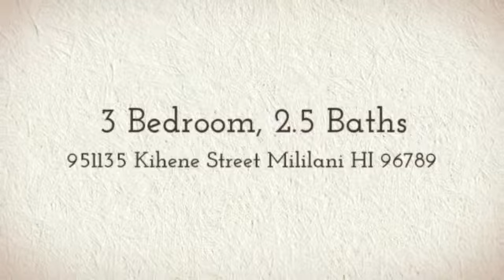951135 Kihene Street Mililani HI 96789 Jodie V Tanga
**1st OPEN HOUSE SUN 1/27!!** Highly desired Heritage at Lehiwa Plan D 3Bed/2.5Bath with upstairs den that can serve as an office, living space, or converted to a 4th bedroom should you so desire. This home is located on a cul-de-sac, features rock walls on all 3 sides and terrific tradewind breezes. Move right in to this turn-key home, just minutes from Mililani Ike Elementary.